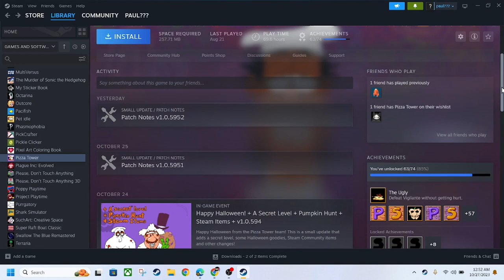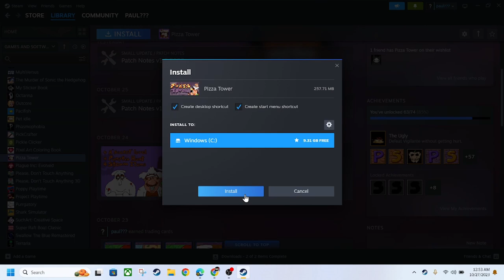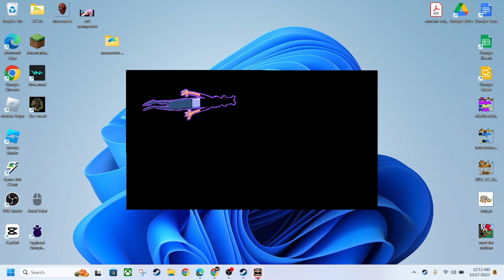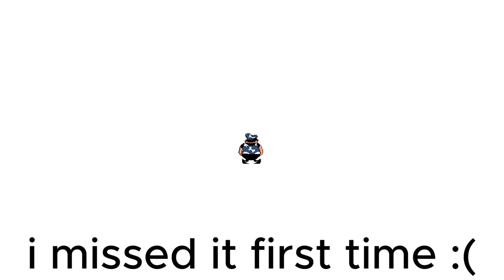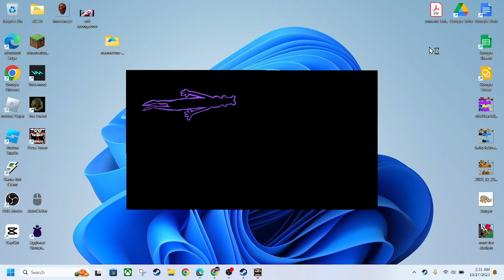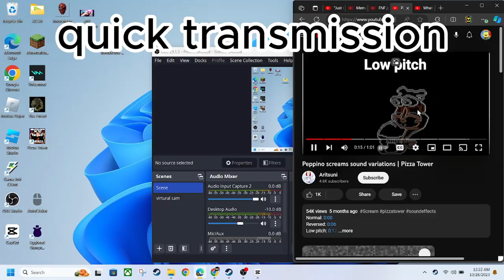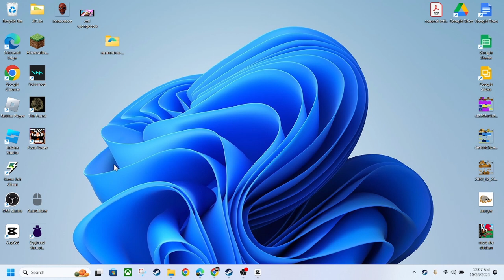its a spooky pizza in this tower (pizza tower Halloween update)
pizza tower got a Halloween update and i played it hope yall enjoy the video